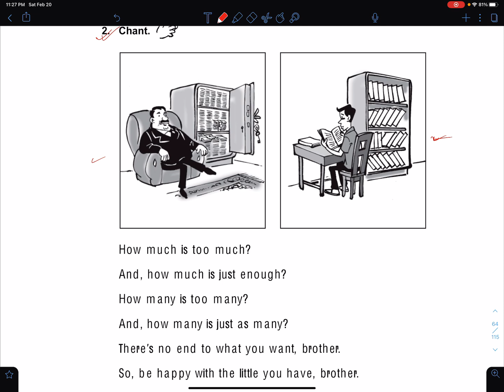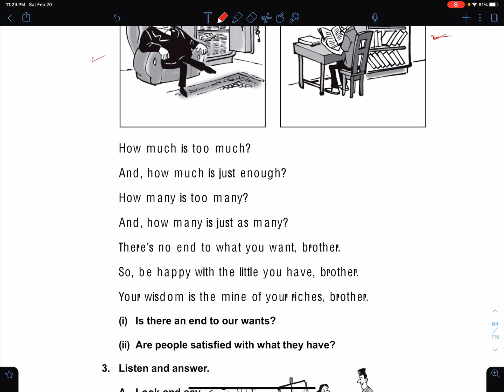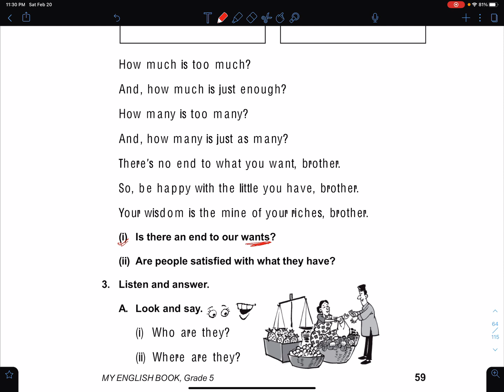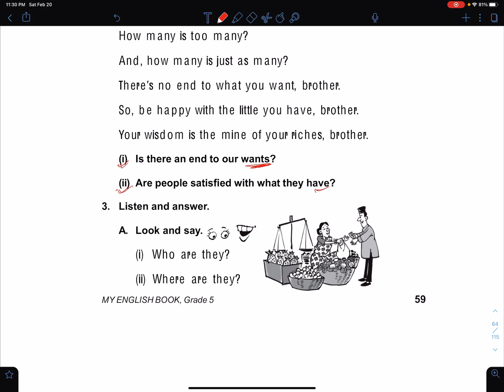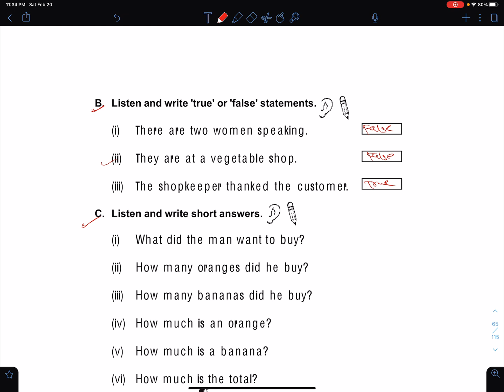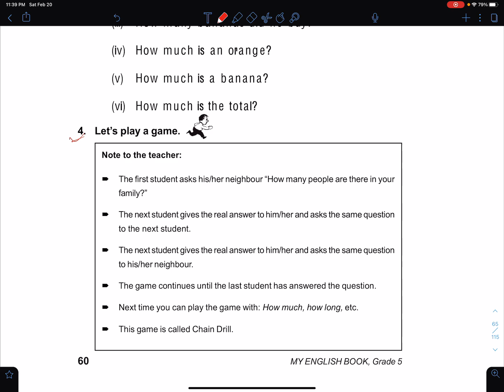Class 5 | English | Unit 7 | Describing quantities | Grade 5 English